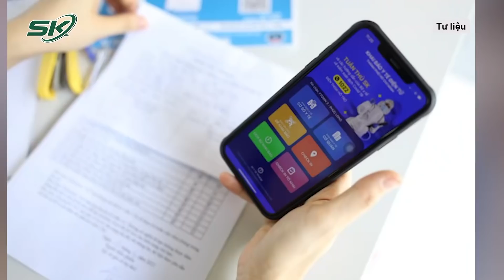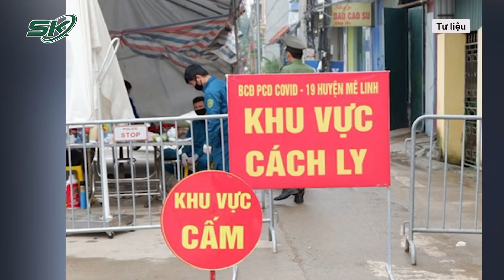Toàn Cảnh Covid 16/12: Cảnh Báo Khẩn 4.000 Ca Mắc Nguy Kịch Dịp Giáng Sinh, Y Tế Pháp Kêu Cứu | SKĐS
SKĐS | Pháp ước tính có 4.000 bệnh nhân COVID-19 phải điều trị tích cực dịp Giáng sinh. Tình trạng này khiến các nhân viên y tế Pháp phải cất lời kêu cứu: Giúp chúng tôi với, làm ơn hãy đi tiêm chủng!

Mời quý vị và các bạn xem thêm: Omicron Lại Đột Biến, Xâm Nhập Vào Cơ Thể Loài Vật Này Để Lây Lan Khủng Khiếp | SKĐS